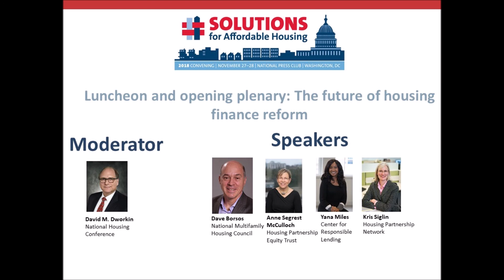The future of housing finance reform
Panelists, who represent the political spectrum, discussed key issues like competition, pricing and affordability requirements during housing finance reform at NHC’s Solutions for Affordable Housing convening on Nov. 27 at the National Press Club.

Moderator:
David M. Dworkin, NHC

Speakers:
Dave Borsos, National Multifamily Housing Council
Anne Segrest McCulloch, Housing Partnership Equity Trust
Yana Miles, Center for Responsible Lending
Kris Siglin, Housing Partnership Network